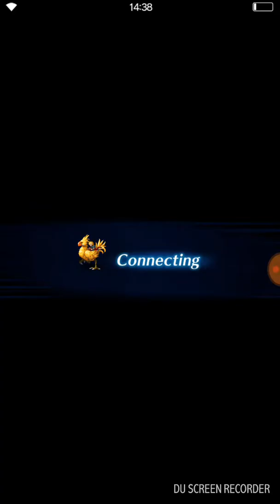The rest of I hate this app